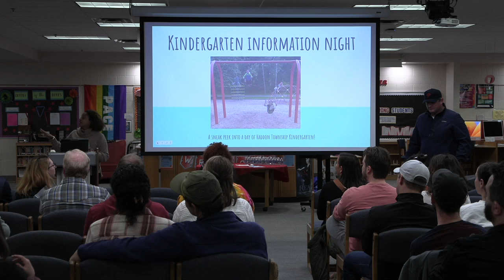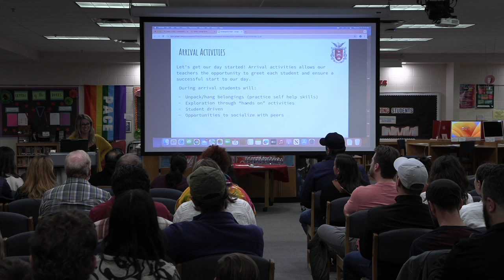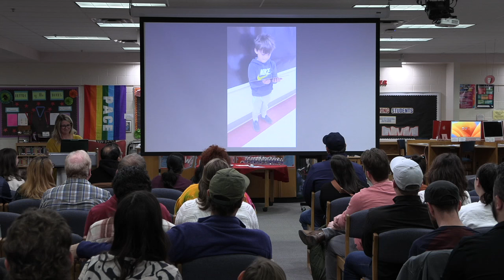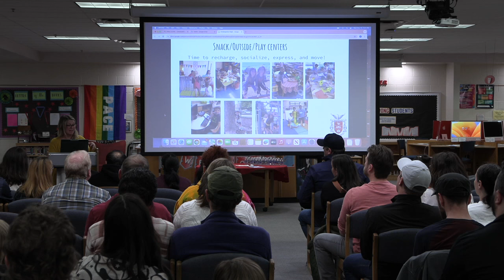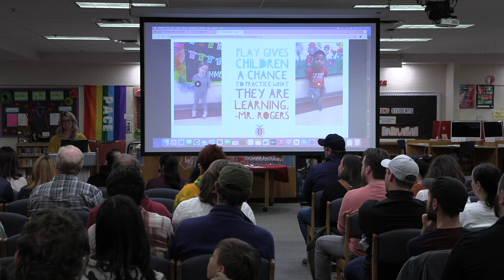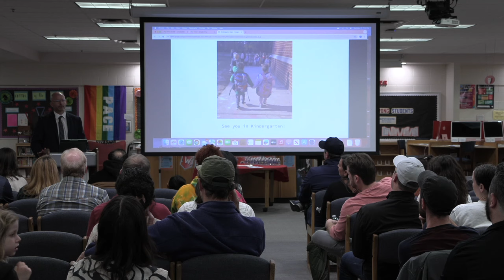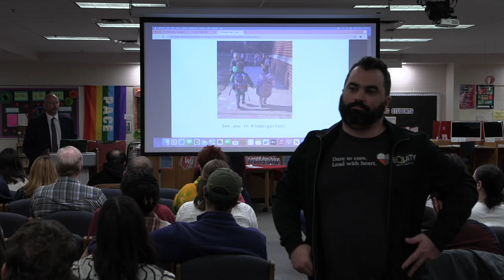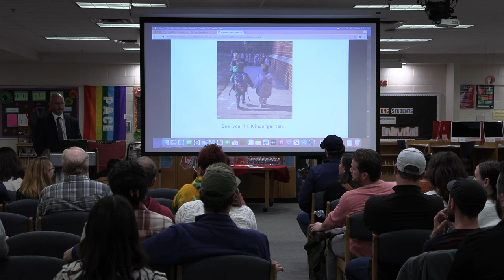Kindergarten Information Night - May 15, 2024